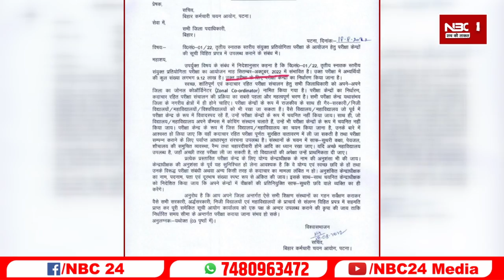BSSC तृतीय सचिवालय सहायक के PT परीक्षा में शामिल होंगे 9 लाख अभ्यर्थी,परीक्षा बहुत जल्द